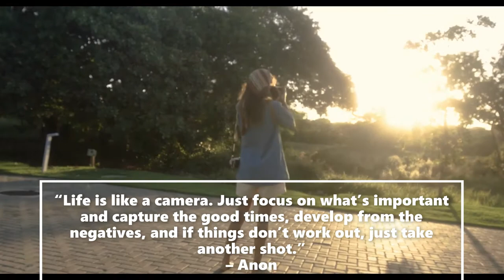TRAVEL VIDEO, COPYRIGHT FREE, FREE BACKGROUND VIDEOS AND MUSIC, TRAVEL QUOTES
You can use this footage for your project or commercial purpose even don't ask for any permission.
Download Video And Edit A little bit like (voice-over, add text, etc)
NO COPYRIGHT